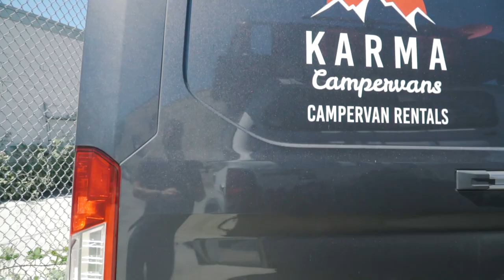Van Life or Truck Life ? - Next overland vehicle choice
It has been long time coming to come at this cross  road of choosing the next vehicle to live full time out of and set out on eventual overland adventure through various countries / continents.
A recent event in life, made me have a fresh look at finally coming to the decision of living full time out of the vehicle that eventually will be my dream trip companion. It is as always a hard choice to choose the right rig for real overlanding, not some rock crawling in Moab, not some trails crossing for a few weeks but a real several years at the very least experience going around the globe and being also able to work like in the office on the road and as well while still going to office here. There are many overland builds out there or van life builds which often times can easily be adopted for overland purpose and van lifers more than I would say people that claim to be " overlanders " actually set out on the overlanding experiences into the far away lands.

There is no ideal vehicle for this and everyone's preferences for off-roadability and creature comforts are different. But what separates the pseudo overland rigs from real ones is how people plan to live out of them for many years to come. This changes everything as to how you approach the subject and the compromises you are willing to take. After all this would be your house and it carries all your life with you. Is just a popup truck camper enough for your needs for years or you need more space like and extended van or perhaps a 1.5 milion dollar Man truck or unimog build that most of us will never really have anyways? Well, I have come to cross roads of choosing my next vehicle and its a touch gable of pros and cons but i think I have settled my mind, almost, so come join with me on the next endeavor in preparation for the trip of a life time in years to come.

Overland Gear :

5x RotopaX - 4 Gallon Capacity